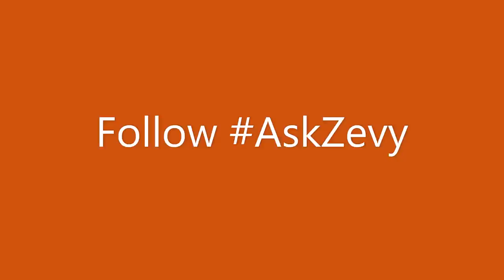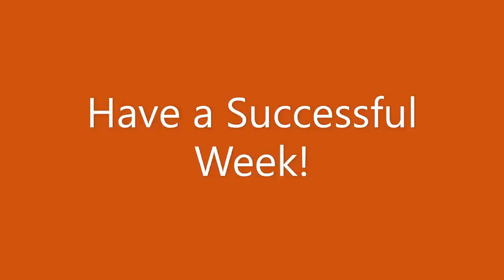AskZevy.Segment30. How long does DEP signoff take?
Thank G-d, the process is actually FASTER than it used to be!

📢 Follow my hashtag AskZevy. We're up to Segment30❗